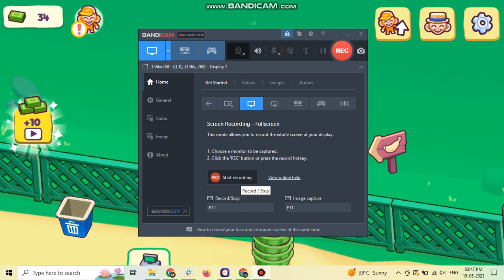Fun Monkey Mart Gameplay Online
Monkey Mart Game is a fun and engaging simulation game that puts you in charge of managing a virtual supermarket filled with adorable and mischievous monkeys. As the player, your goal is to run a successful store by meeting the needs and desires of your monkey customers.